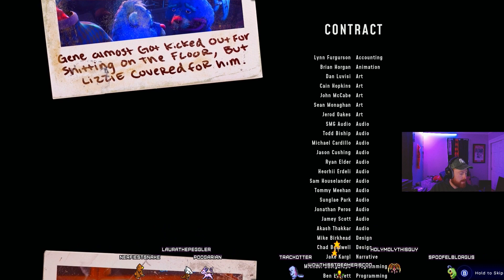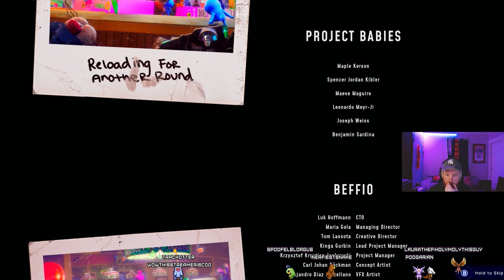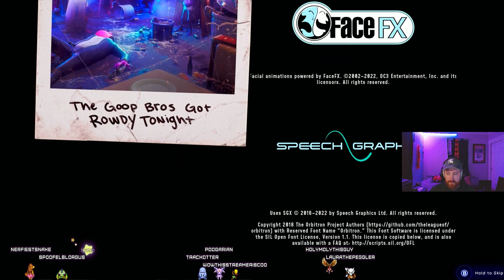Garmantous! High On Life Episode #7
Twitch.tv/SpoofelBlorgus